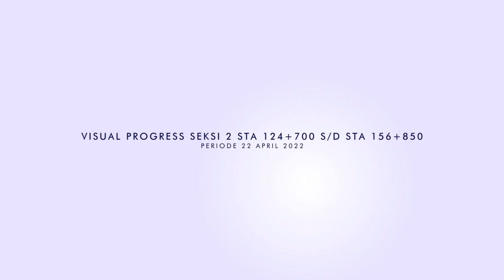Intip Progres Trans Sumatera | Akhir 2022 Kelar, Sejauh Mana Progres Tol Indrapura Kisaran? Mei 2022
Tol Indrapura - Kisaran merupakan bagian dari Jalan Tol Trans Sumatera dengan panjang 48 Km dengan kecepatan rencana 100 km/jam.

Jalan Tol Indrapura - Kisaran merupakan bagian dari Jalan Tol Trans Sumatera (JTTS) dukungan konektivitas antar wilayah dari Medan ke Kisaran maupun wilayah sekitarnya. Jalan Tol ini memiliki 2 Seksi yang terbagi menjadi Seksi 1 Indrapura - Limapuluh sepanjang 15,6 Km dan Seksi 2 Limapuluh - Kisaran sepanjang 32,15 Km.

Lantas, seperti apa visual progres dari tol ini? Mari kita simak bersama videonya!